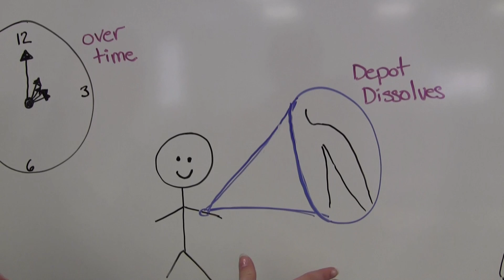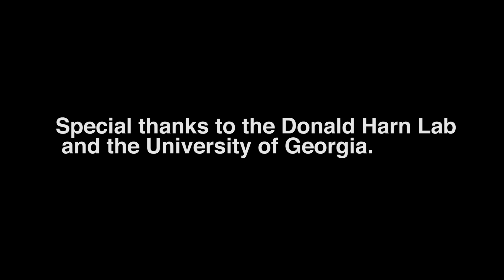Become A Medical Detective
This LabTV role model video finalist award winner was produced by April Bailey. Meet Farah Samli, a graduate student in the Donald Harn Lab at the University of Georgia. Primarily studying immunology, Farah is trying to improve the flu vaccine.